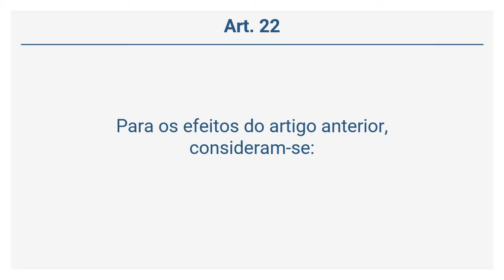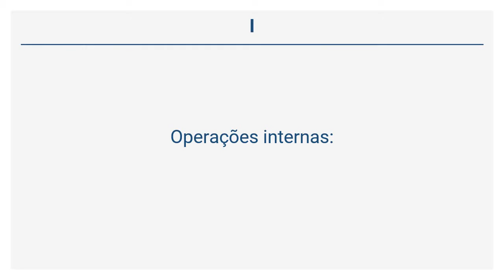Lei 3.956/81 - Das Alíquotas E Da Base De Cálculo (Art. 21 a 22)